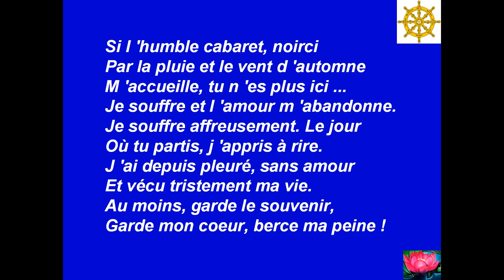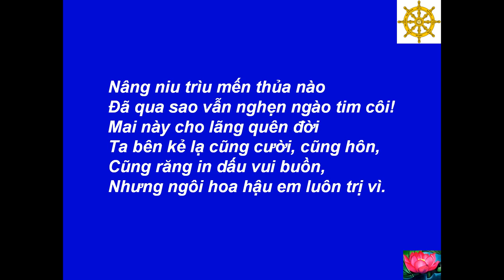008 - Adieu - Vĩnh Biệt - Poems - Thơ - Tâm Minh Ngô Tằng Giao -[HD-720P]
Best View-Hình Rõ Đẹp: [HD-720P] - Poems - Thơ  - 008 - Adieu - Francis Carco (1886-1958) - Vĩnh Biệt - Various Authors - Nhiều Tác Giả - Chuyển Ngữ: Tâm Minh Ngô Tằng Giao --- Music-Nhạc: Scarborough Fair - Simon & Garfunkel --- Made by-Thực Hiện: Nguyễn Văn Tiến - tienvnguyen.net - June/25/2012